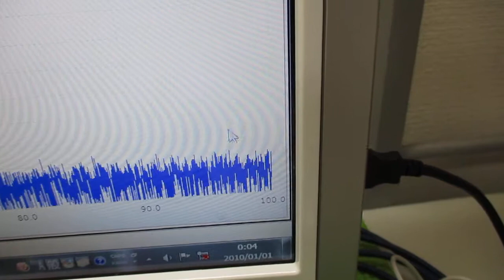超音波発振制御プローブ ultrasonic-labo